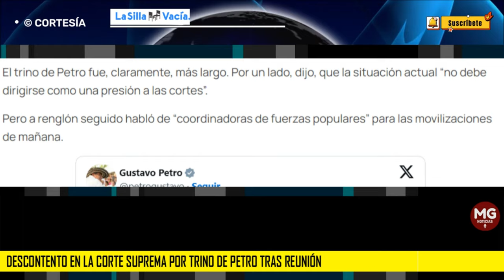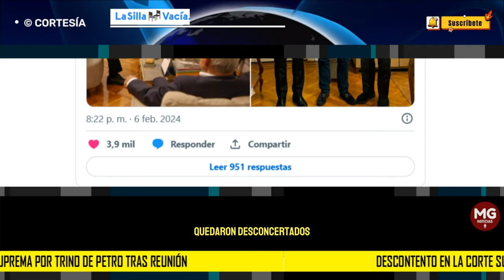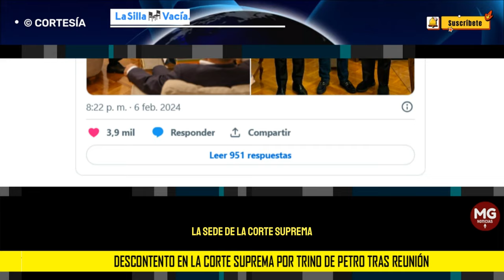🌐 DESCONTENTO EN LA CORTE SUPREMA POR TRINO DE PETRO TRAS REUNIÓN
Tras la reunión del presidente Gustavo Petro con los magistrados Gerson Chaverra y Octavio Tejeiro, presidente y vicepresidente de la Corte Suprema, respectivamente, al interior del alto tribunal hay descontento por el posterior trino que hizo el primer mandatario sobre la reunión.